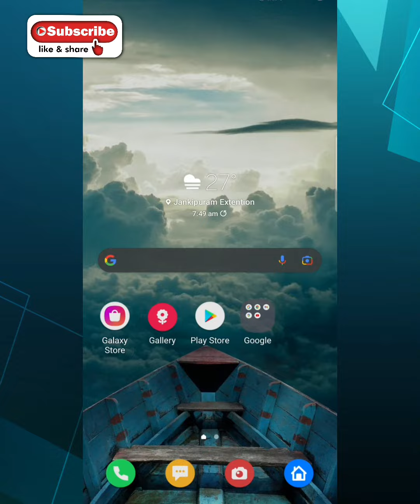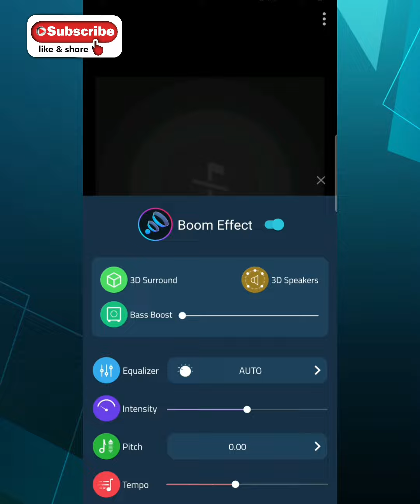boom music free||how to use boom music app || use it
Green screen
Camera Canon 800D
50MM Lens
Mobile Tripod
Ring Light with Stand
Comera Tripod
VLOG GORILLA Tripod
My Mobile

Thanks ❤️